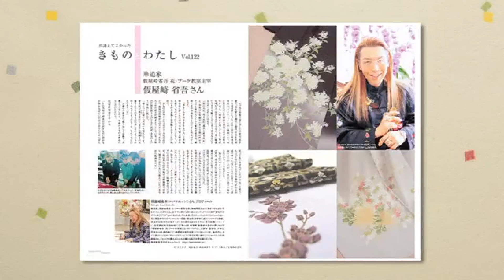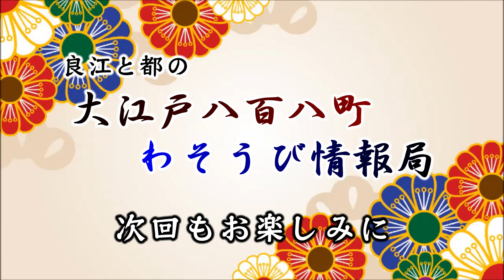大江戸八百八町わそうび情報局 #136 （2018.8.1公開）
林良江と一戸都が楽しみながら和文化の情報を独自の視点で紹介する今回の『大江戸八百八町わそうび情報局』は、8月の涼を偲ぶ歳時記の紹介と俳句の披露、そして江戸しぐさでは思いやりに関することをお届けします！

出演：林良江、一戸都